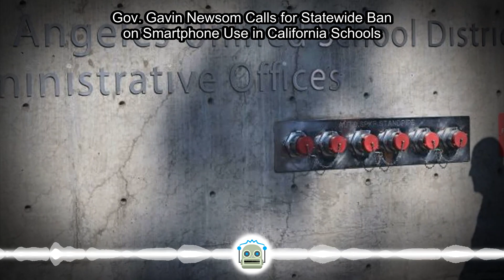Gov. Gavin Newsom Calls for Statewide Ban on Smartphone Use in California Schools...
Gov. Gavin Newsom called on Tuesday for a statewide ban on smartphone use in California schools, joining a growing national effort to curb cyberbullying and classroom distraction by limiting access to the devices. Mr. Newsom, who has four school-age ...